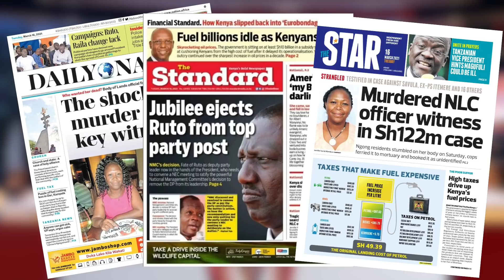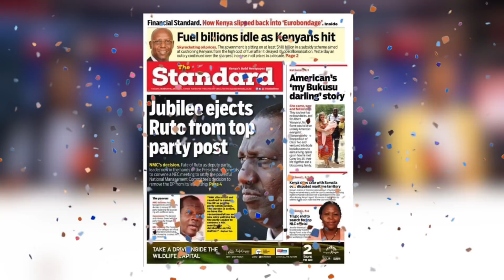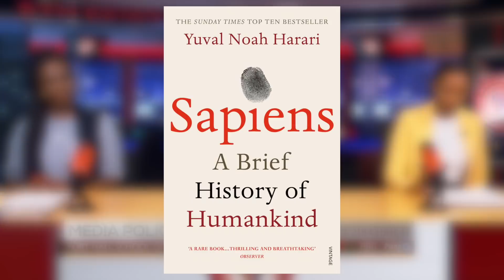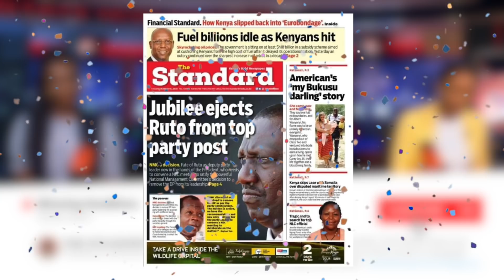Expelled! RUTO Jubilee EVICTION Sealed